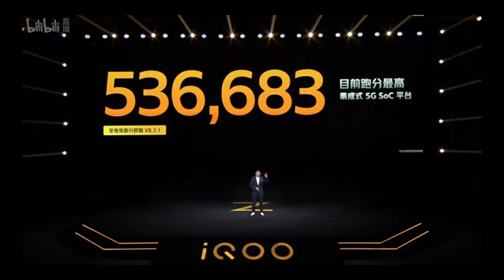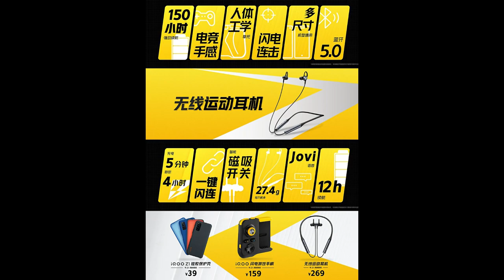Iqoo z1 review in Tamil/midrange king💥💥💥/oneplus z killer/A2TECH tamil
the iQOO Z1 isn't an entirely new smartphone. It's actually the iQOO Neo3 5G powered by the Dimensity 1000+. That means you get a 6.57" 20:9 LCD of 2408x1080 pixel resolution, that has a refresh rate of 144Hz and a punch hole in the top-right corner for the 16MP selfie camera.
Around the back is a 48MP main camera accompanied by an 8MP ultrawide and 2MP macro units. The smartphone boots Android 10 with iQOO UI on top and has three memory configurations - 6GB/128GB, 8GB/128GB, and 8GB/256GB.The iQOO Z1 comes with Multi-Turbo 3.5 for performance boosting as well as liquid cooling heat dissipation, which iQOO claims can reduce the temperature of the smartphone by 10-12 degrees Celsius.
Other highlights of the iQOO Z1 include a side-mounted fingerprint reader, 3.5mm headphone jack, Wi-Fi 6, dual-mode 5G (SA/NSA), dual SIM (5G+5G), NFC, USB-C port, and super linear dual speaker.
The iQOO Z1 packs a 4,500 mAh battery with 44W SuperFlash charge support, which juices up the cell from flat to 50% in 23 minutes and takes another 36 minutes to reach 100% charge.
The Z1 comes in Galaxy Silver and Space Blue colors (machine translated from Chinese) and there's also a special edition called One Piece which features the One Piece skull and logo on its back.
iQOO Z1 in Galaxy Silver and Space Blue colors
The base model of the iQOO Z1 with 6GB RAM and 128GB storage is priced at CNY2,198 ($310/€280), and for CNY300 ($42/€39) more, you get 2GB extra RAM. And if you go for the top-end variant with 8GB RAM and 256GB storage, you'll have to shell out CNY2,798 ($395/€360).
iQOO also launched a few accessories for the Z1, which include covers, Bluetooth controller with a joystick, and neckband wireless earphones priced at CNY39 ($6/€5), CNY159 ($22/€20) and CNY269 ($38/€35), respectively.